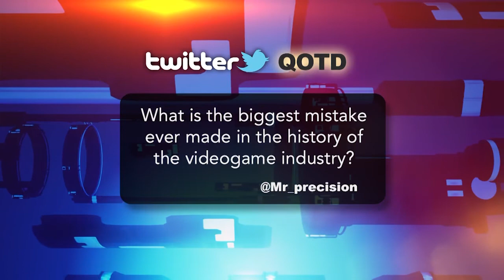EP Daily Twitter Question - Oct 29, 2015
Vic and Marissa reflect on the biggest mistakes in video game history in the Twitter Question of the Day.